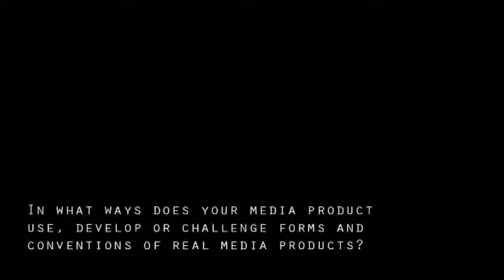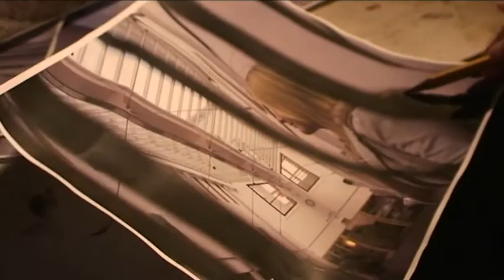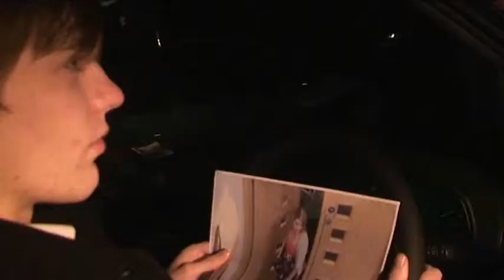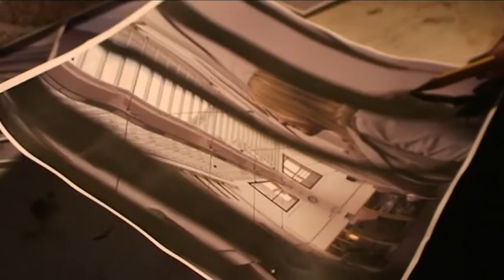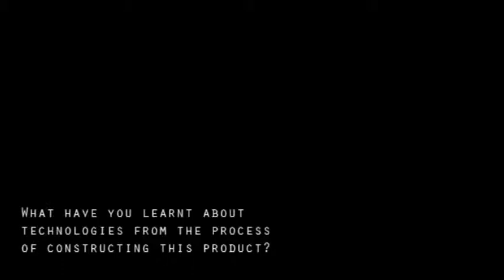Evaluation Part 1